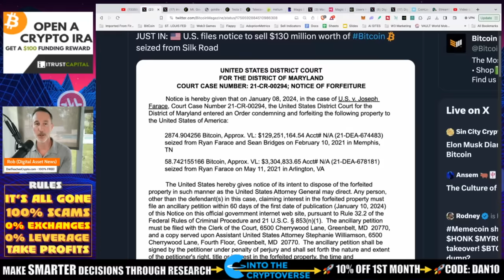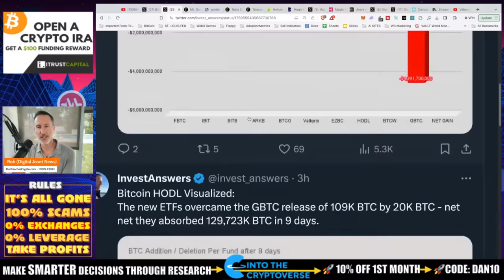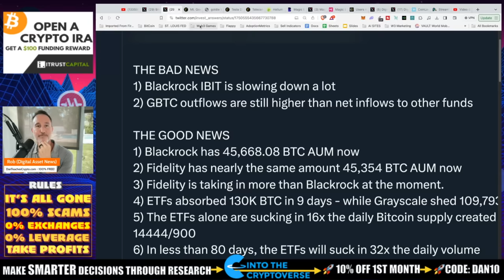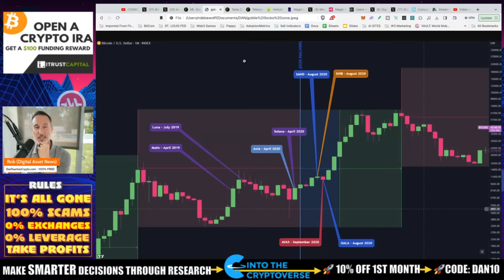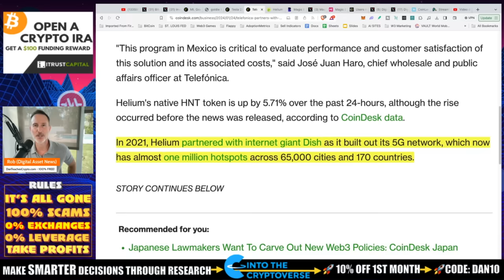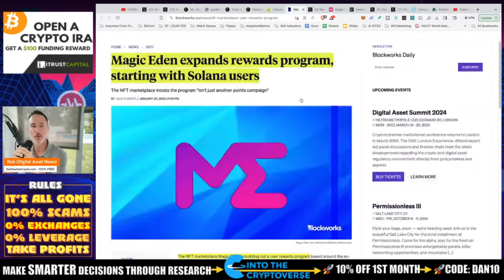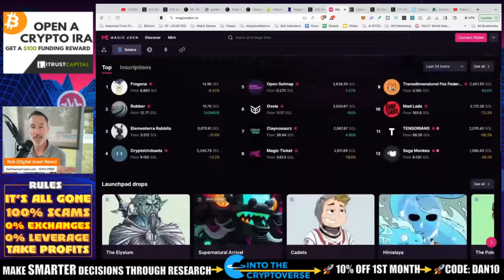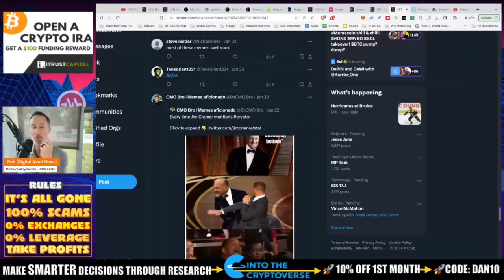BREAKING: U.S. GOVERNMENT ANNOUNCES $130M BITCOIN SELL-OFF. GET READY!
The U.S. government just made an official announcement that they will be selling $130 Million worth of Bitcoin. Although this doesn't sound like much (it isn't), it really comes down to ALL the dumping going on. I for one, have no issues with it...

●▬▬▬▬▬▬CELSIUS/VOYAGER TIMELINE▬▬▬▬▬▬▬●

0:00 Intro
0:30 US government to sell $130 million worth of Bitcoin
2:00 Why the US government is selling Bitcoin
3:30 Black Swan events and their impact on Bitcoin price
5:00 GrayScale selling Bitcoin
6:30 FTX selling Bitcoin
7:30 Good news about Bitcoin: BlackRock and Fidelity buying Bitcoin
9:00 Mount Gox and the possibility of them selling Bitcoin
10:00 The best time to buy Bitcoin according to the speaker
11:00 Tesla's Bitcoin holdings
12:00 Helium project and its potential
13:00 Telica partners with Helium
14:00 Magic Eden NFT Marketplace rewards program
15:00 PSA: Trasor email scam
16:00 Puerto Rico meetup
17:00 New meme show on X
18:00 CoinLedger video about Celsius and Voyager tax services
19:00 Elia and Near video

●▬▬▬▬▬▬CRYPTO ESSENTIALS▬▬▬▬▬▬▬●

●▬▬▬▬▬▬▬▬FOLLOW D.A.N.▬▬▬▬▬▬▬▬▬▬●

●▬▬▬▬▬▬▬▬STRATEGIES▬▬▬▬▬▬▬▬▬●

●▬▬▬▬▬RECOMMENDATIONS▬▬▬▬▬●